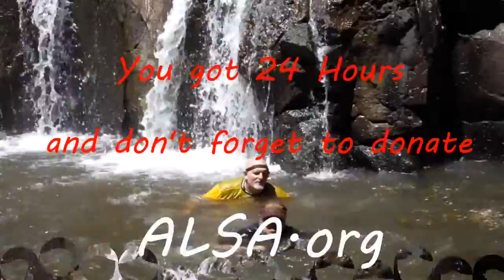IBC ALS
Ice Bucket Challenge from Hawaii